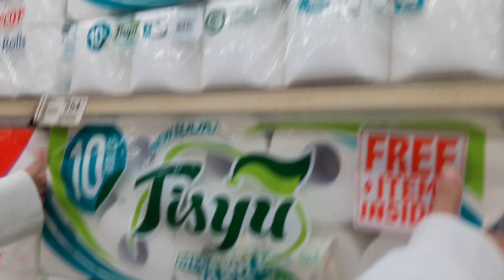MONTHLY SUPPLY GROCERY HAUL (PHILIPPINES)